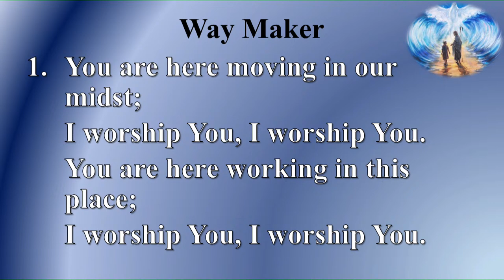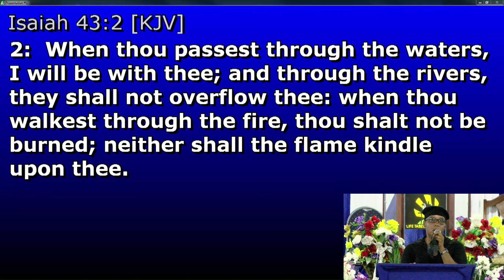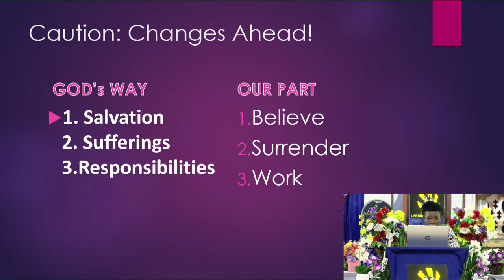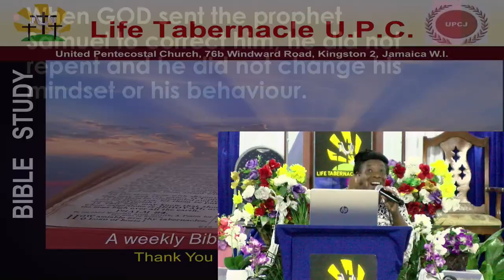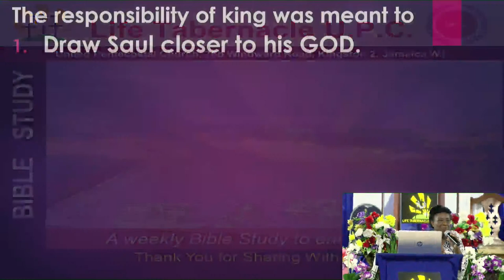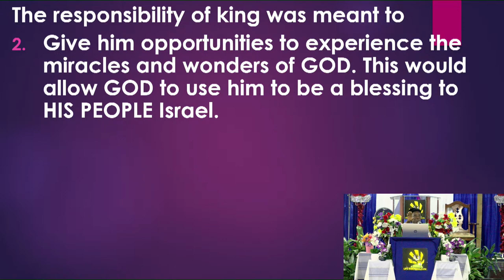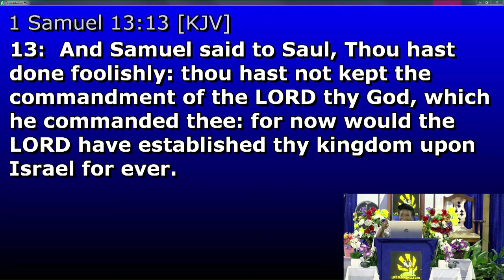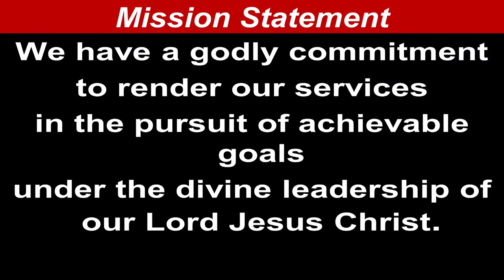Life Tabernacle UPC Bible Study June 15, 2022 "Rev. Leroy S. Dawson